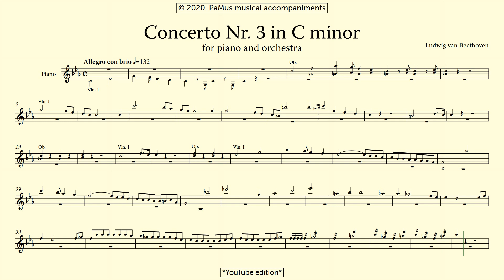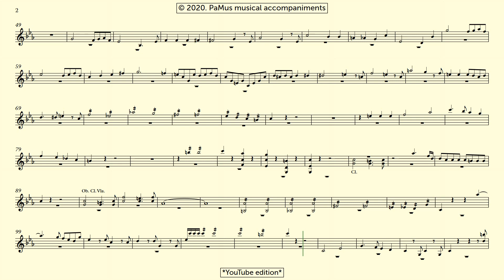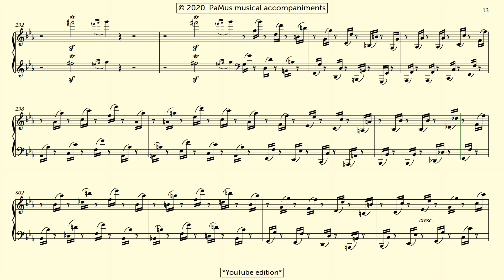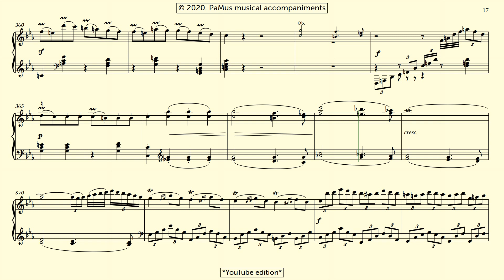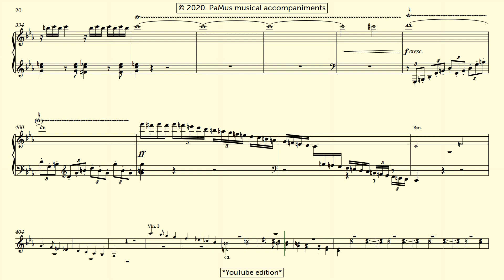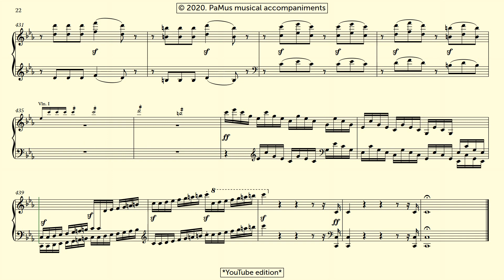Ludwig van Beethoven: Piano concerto Nr. 3 in C minor, Op.37 - 1st movement FASTER tempo